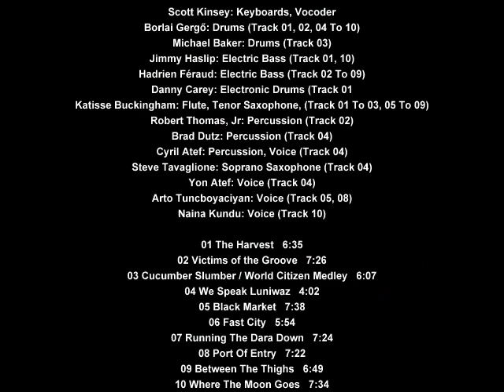Scott Kinsey - We Speak Luniwaz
Scott Kinsey: Keyboards, Vocoder.
Borlai Gergő: Drums (Track 01, 02, 04 To 10).
Michael Baker: Drums (Track 03).
Jimmy Haslip: Electric Bass (Track 01, 10).
Hadrien Féraud: Electric Bass (Track 02 To 09).
Danny Carey: Electronic Drums (Track 01).
Katisse Buckingham: Flute, Tenor Saxophone, (Track 01 To 03, 05 To 09).
Robert Thomas, Jr: Percussion (Track 02).
Brad Dutz: Percussion (Track 04).
Cyril Atef: Percussion, Voice (Track 04).
Steve Tavaglione: Soprano Saxophone (Track 04).
Yon Atef: Voice (Track 04).
Arto Tuncboyaciyan: Voice (Track 05, 08).
Naina Kundu: Voice (Track 10).

01 The Harvest   6:35
02 Victims of the Groove   7:26
03 Cucumber Slumber / World Citizen Medley   6:07
04 We Speak Luniwaz   4:02
05 Black Market   7:38
06 Fast City   5:54
07 Running The Dara Down   7:24
08 Port Of Entry   7:22
09 Between The Thighs   6:49
10 Where The Moon Goes   7:34